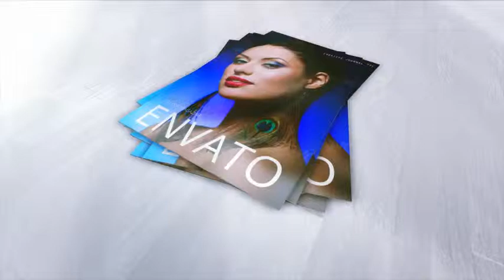Glossy Magazine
Project features:

    Element 3d plugin required
    video tutorial
    FullHD 1920X1080
    Font used inside the project is Open Sans
    CS4, CS5, CS5.5, CS6